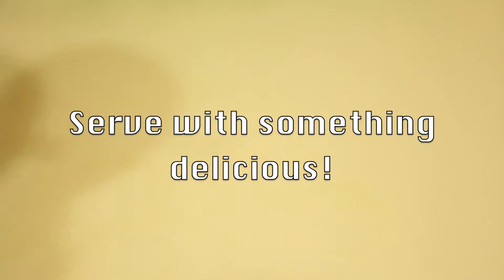Poaching Eggs in the Microwave at Work | How to | Cooking with Benji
When you work in an office it can be so tough to get a decent lunch, of course you can go out or even use this wonderful thing called deliveroo. In most cases though you will end up with a dry sandwich, a boring salad or even worse a stodgy cold pasta cooked the day before. There are ways to make all those better of course but why not create some food envy in the work place and smash out a great lunch right there on the spot. You can actually poach eggs in the microwave, I didn't believe it at first but it is true and it works.

You will need:

- A very fresh egg, even better if you or a co-worker has their own hens
- Something delicious to go with your eggs, simple stuff you can bring into work is best. Why not try, smoked mackerel, rocket and cherry tomatoes